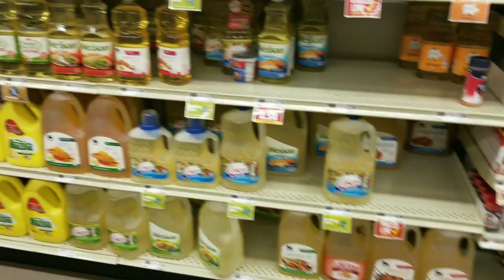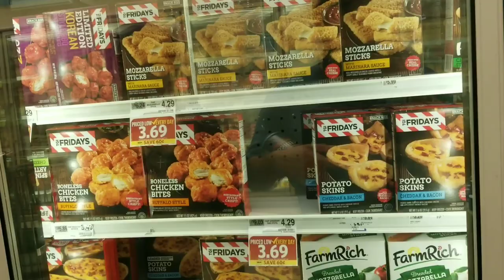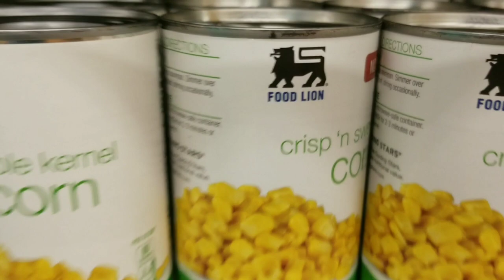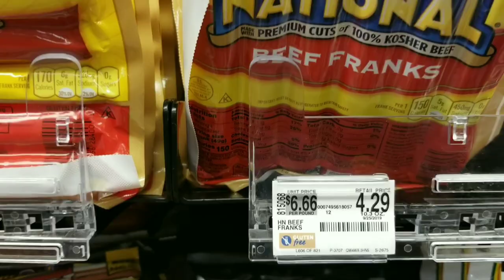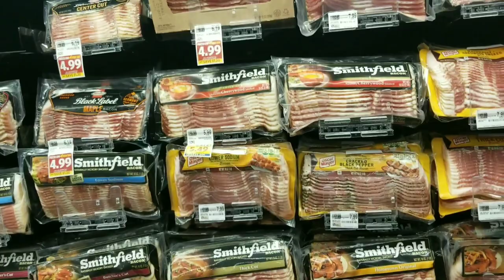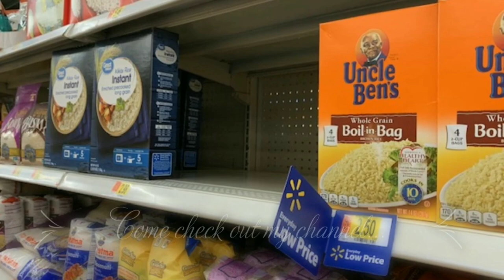Is This Store More Stocked or Walmart?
At Plant Based we strive to help you learn prepping, stock food and water and remember to have fun. in this video we visit Food Lion and Walmart competitor. What we find may surprise you. Remember to check out our partners' channels listed below and watch other content below.